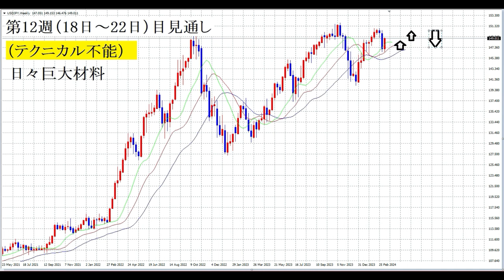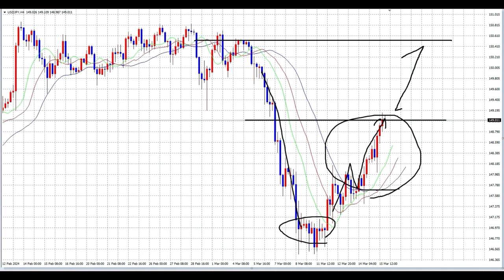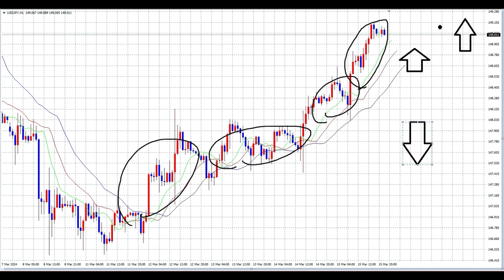【FX】第12週目（18日～22日）テクニカル見通し「見るのも相場」